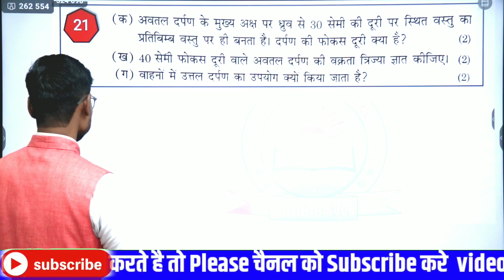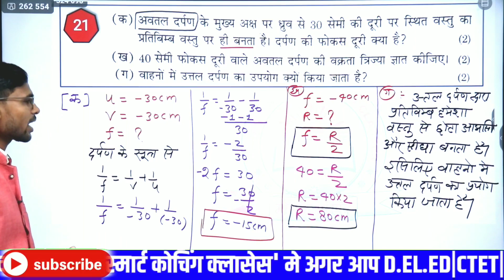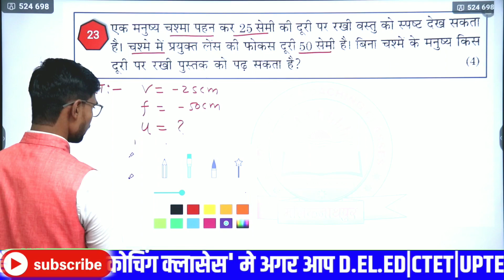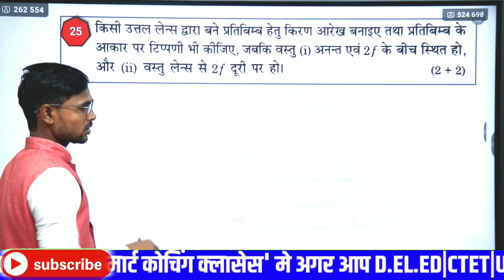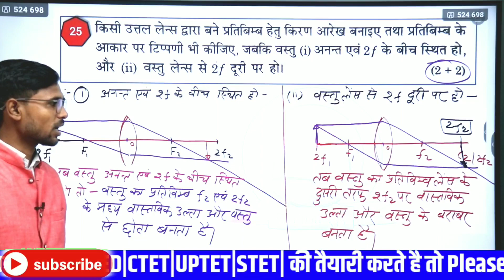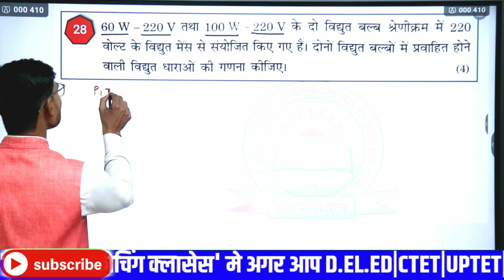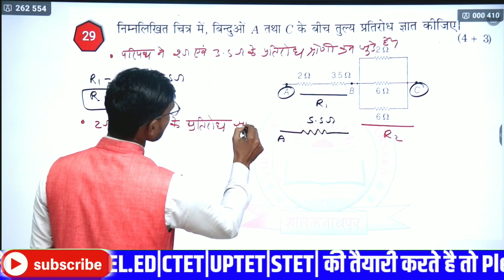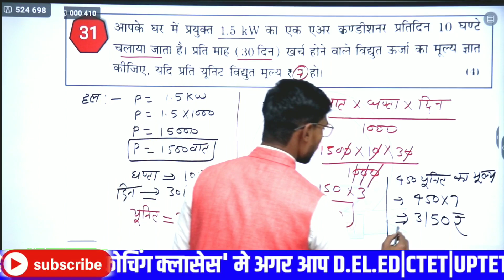कक्षा 10 विज्ञान के महत्वपूर्ण प्रश्न |Class 10 Previous year paper |हर बार आते है ये प्रश्न part-3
कक्षा 10 विज्ञान के महत्वपूर्ण प्रश्न |Class 10 Previous year Numerical|हर बार आते है ये प्रश्न
📖 Class 10 previous year paper hindi
📖CBSE Previous Year Question Papers Class 10 English with solutions पीडीऍफ़
escription

दर्पण व लेंस सूत्र पर आधारित TOP 10 Numerical Board Exam Class 10 Science Hindi Medium

अध्याय 1: रासायनिक अभिक्रियाएं एवं समीकरण
अध्याय 2: अम्ल, क्षारक एवं लवण
अध्याय 3: धातु एवं अधातु
अध्याय 4: कार्बन एवं उसके यौगिक
अध्याय 5: जैव प्रक्रम
अध्याय 6: नियंत्रण एवं समन्वय
अध्याय 7: जीव जनन कैसे करते हैं?
अध्याय 8: आनुवंशिकता एवं जैव विकास
अध्याय 09: प्रकाश का परावर्तन तथा अपवर्तन
अध्याय 10: मानव नेत्र तथा रंगबिरंगा संसार
अध्याय 11: विद्युत
अध्याय 12: विद्युत धारा के चुंबकीय प्रभाव
अध्याय 13:  ऊर्जा के श्रोत
💥Good news for you all.
Hello friends,VIDYA SMART COACHING CLASSES में आपका स्वागत है। यहाँ पर आपको CTET / STET / UPTET / SSC / UPP / KVS और सभी FREE Classes मिलेंगी।
Follow me (विद्या स्मार्ट कोचिंग क्लासेस के you tube CLASSES/Narendra sir ):
📌  टेलीग्राम चैनल :-
   ① Teaching
 📌 टेलीग्राम :-.            →
Helpline number :-
➤आप हमें व्हाट्सएप भी कर सकते हैं।